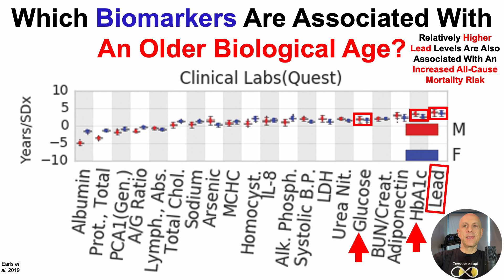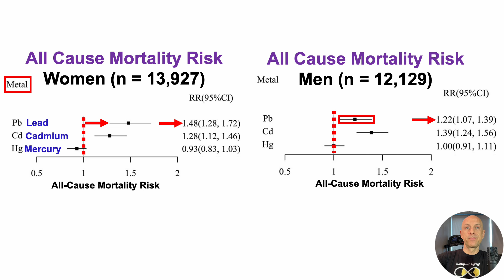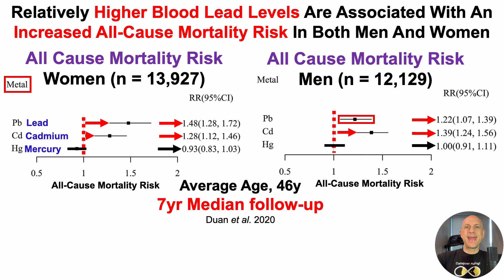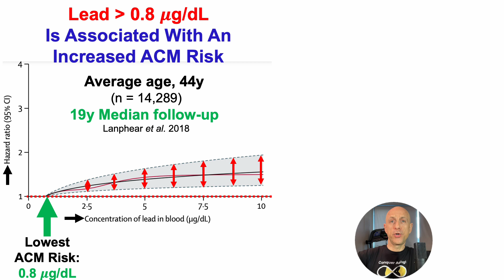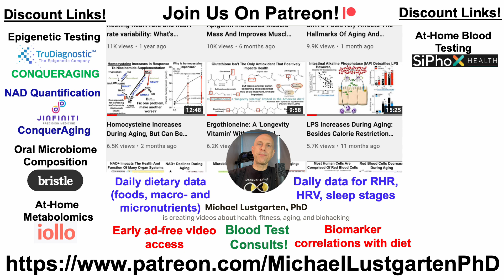Lead Is Associated With An Older Biological Age And An Increased Mortality Risk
Papers referenced in the video:
Multi-Omic Biological Age Estimation and Its Correlation With Wellness and Disease Phenotypes: A Longitudinal Study of 3,558 Individuals

Levels of a mixture of heavy metals in blood and urine and all-cause, cardiovascular disease and cancer mortality: A population-based cohort study

Low-level lead exposure and mortality in US adults: a population-based cohort study